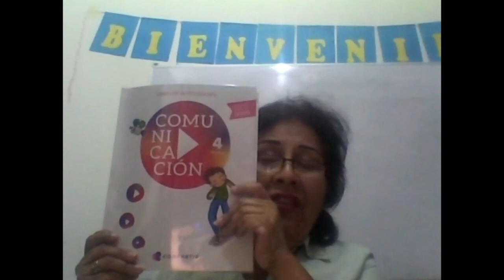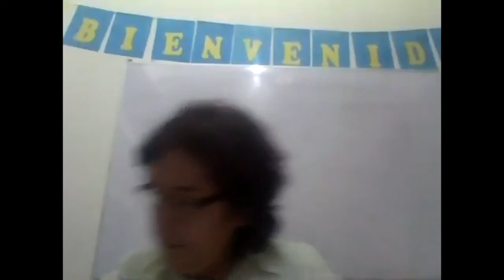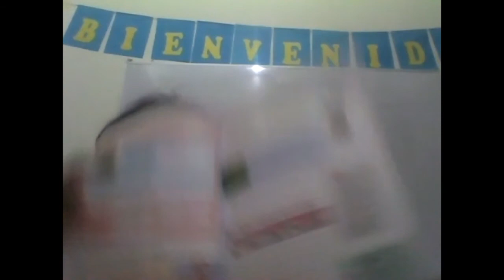NUMERALES E INDEFINIDOS - COMUNICACION - 4to. PRIMARIA